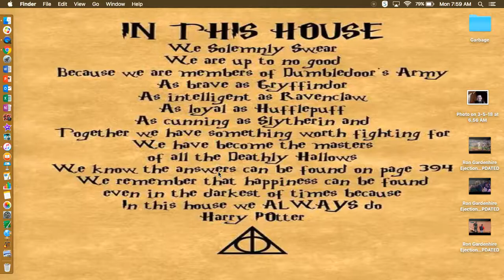Ron Gardenhire Ejections Part 4 UPDATED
This belongs to MLB